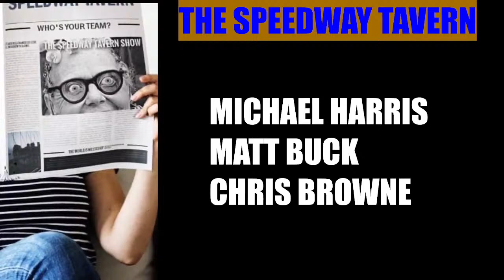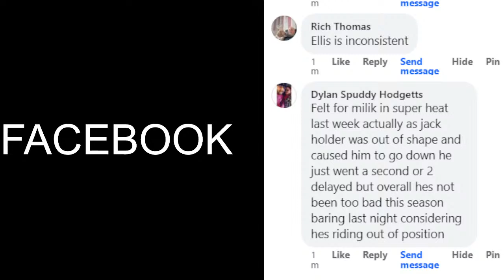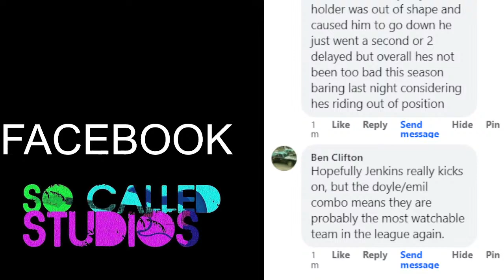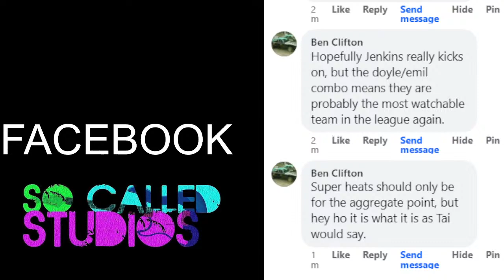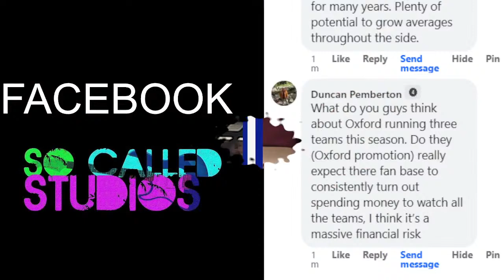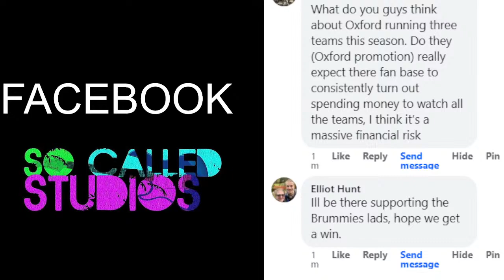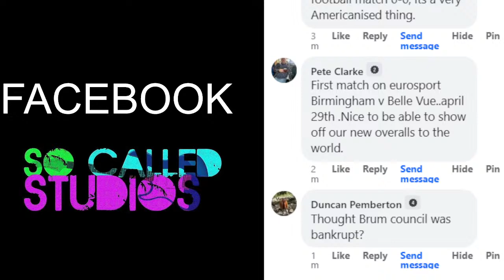02-04-24.UK Speedway Tavern Show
First show of a new season with Mike, Matt and Chris...please share!